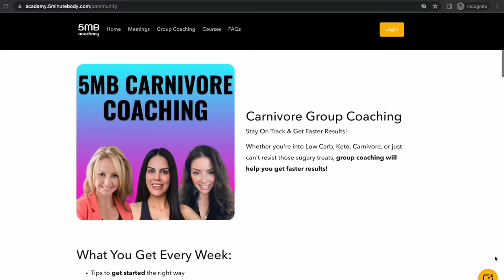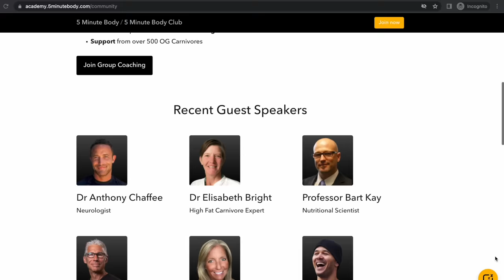Dr Ken Berry: The Ultimate Carnivore Beginner Guide (Top 10 Tips 2024)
This interview with Dr. Ken Berry will discuss the 10 hacks on how to start a Carnivore Diet and will be your Ultimate Beginner Guide.

Dr. Ken Berry's 'Lies My Doctor Told Me' Book

In this video, Dr. Berry shares the Carnivore diet basics with tips and tricks on how to easily start the Carnivore Diet for weight loss and healing inflammation.

There are so many beginner tips you may not know about, like what is the best budget zero-carb foods, the dangers of honey and raw milk, and the definitive answer if coffee is safe on a Carnivore Diet.

Timestamps:
00:00 Intro
01:48 #1: Why meat is not inflammatory
04:02 #2: The power of elimination
06:46 #3: The power of zero carb
15:40 #4: The most un-inflammatory diet in the world
38:56 #5: The proper definition of Carnivore
43:21:#6: The definitive answer on coffee on a Carnivore Diet
53:15 #7: How much fat is enough?
58:43 #8: Supplements
60:02 #9: Exercise
67:26 #10 Fasting on the Carnivore Diet